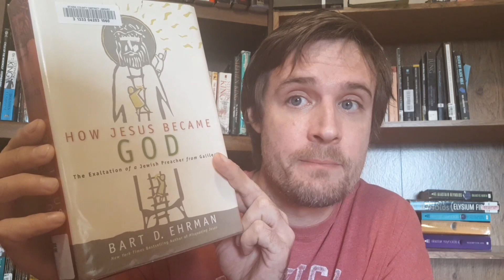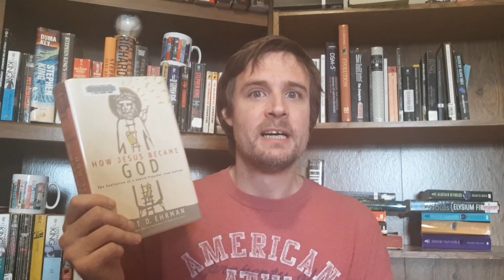How Jesus Became God - By Bart Ehrman - Book Review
How Jesus Became God The Exaltation Of A Jewish Preacher From Galilee by Bart D Ehrman.

The claim at the heart of the Christian faith is that Jesus of Nazareth was, and is, God. But this is not what the original disciples believed during Jesus’s lifetime—and it is not what Jesus claimed about himself. How Jesus Became God tells the story of an idea that shaped Christianity, and of the evolution of a belief that looked very different in the fourth century than it did in the first.

A master explainer of Christian history, texts, and traditions, Ehrman reveals how an apocalyptic prophet from the backwaters of rural Galilee crucified for crimes against the state came to be thought of as equal with the one God Almighty, Creator of all things. But how did he move from being a Jewish prophet to being God? In a book that took eight years to research and write, Ehrman sketches Jesus’s transformation from a human prophet to the Son of God exalted to divine status at his resurrection. Only when some of Jesus’s followers had visions of him after his death—alive again—did anyone come to think that he, the prophet from Galilee, had become God. And what they meant by that was not at all what people mean today.

Written for secular historians of religion and believers alike, How Jesus Became God will engage anyone interested in the historical developments that led to the affirmation at the heart of Christianity: Jesus was, and is, God.